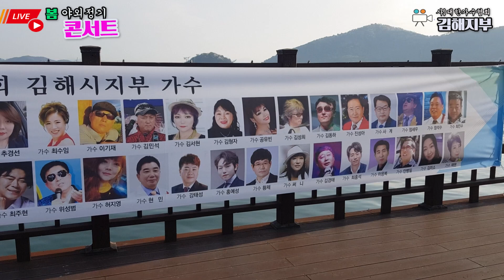가수 김동하♬동전인생☞봄맞이 정기콘서트☞대한가수협회 김해지부 ☞진해루 야외대공연장☞2024년4월6일 1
주최/주관:(사)대한가수협회 김해지부
장소:진해루 야외 대공연장

촬영.편집:향토가요TV최성갑(영상감독.가수)